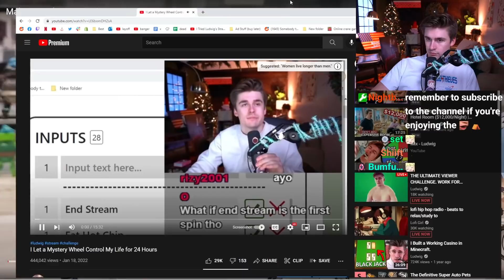Ludwig's singing is TOO good